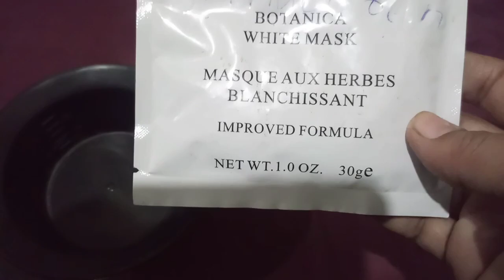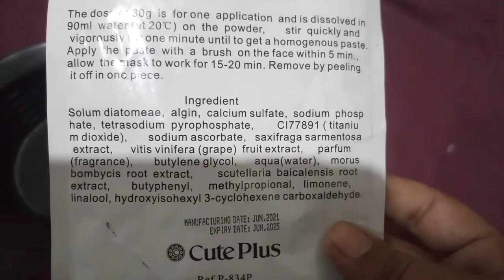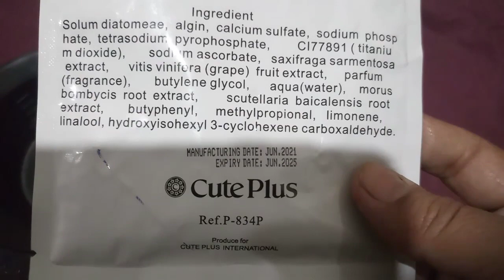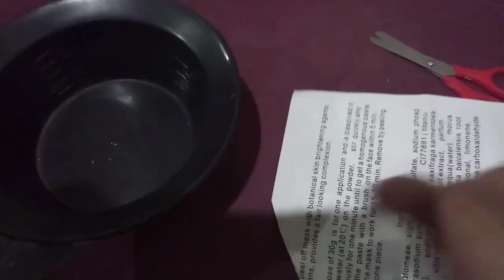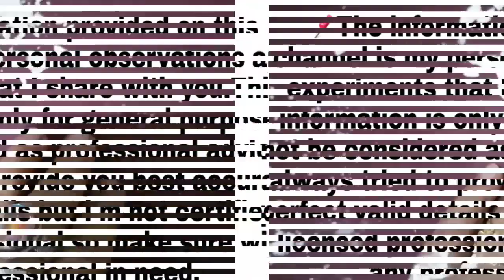Cute plus Botanica White mask | urgent whitening mask | phytogen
cute plus botanica,
cute plus serum,
cute plus,
cute plus natural 3 in 1,
cute plus white series,
arbutin and vitamin c together,
botanical wonders products review,
b plus whitening cream,
b triple c facial balancing gel,
cute plus facial kit,
cute plus facial kit review,
cute plus bleach cream review,
eclat skincare reviews,
eclat products review,
cute plus brightening face cleanser,
cherry blossom innisfree review,
jc beauty,
j. cosmetics,
j. cosmetics review,
pyunkang nutrition cream review,
bliss vitamin c tri peptide serum,
korean products app,
cute plus mask,
j.cosmetics with price,
cute plus mud mask,
cute plus sanitary pad,
cute plus bleach,
botanics,
cute plus skin polish,
botanics serum review,
rnw skincare products,
botanics toner review,
cute plus scrub,
cute plus face wash,